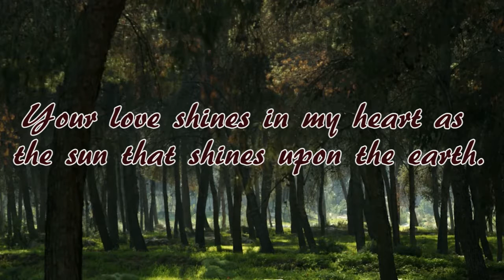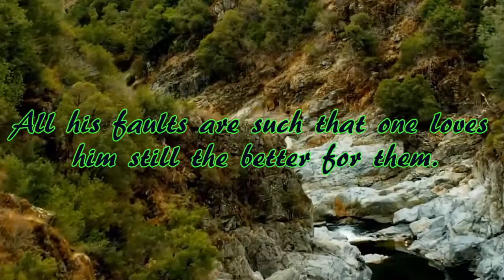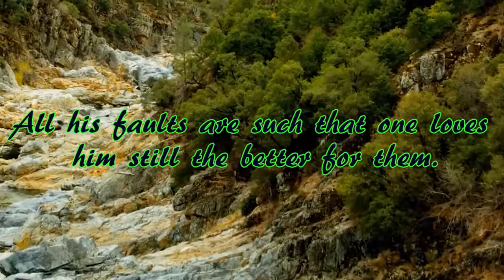Inspirational Quotes, and Relaxation music for stress relief and healing (#8)